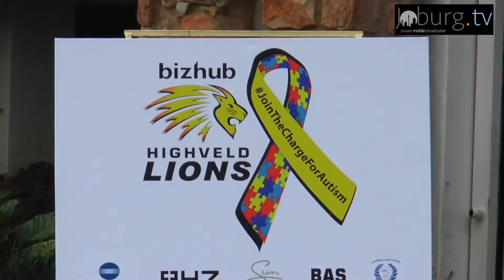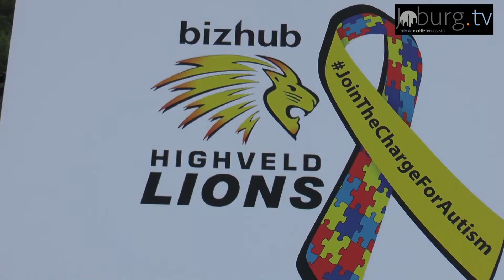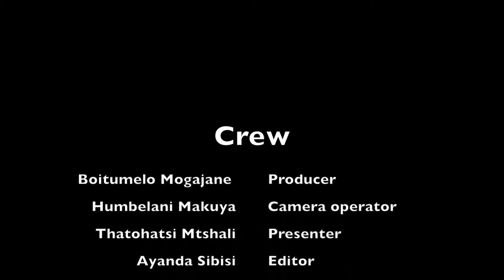Bizhub Highveld Lions Golf Day @ Killarney Country Club - Joburgtv Sports - 2 April 2019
Bizhub Highveld Lions hosted the World Autism Day at Killarney Country Club to support those living with autism
The Central Gauteng Lions and Bizhub Highveld Lion’s team played golf and entertained people living with autism.
Thato Mtshali, Joburgtv Sports Presenter was there.